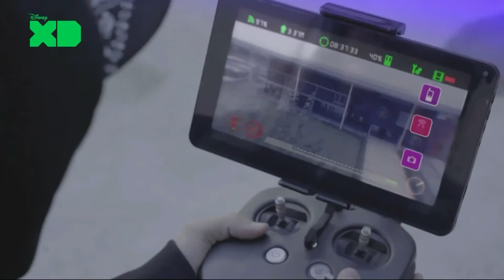Disney 11 (S2: Ep:1) First 3 minutes!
The brand new season means something new is coming, but will Gabo and his teammates understand what this new game is?

⭐ Watch Disney 11 Disney Plus ⭐
▶️ Disney Plus: /disney-11/6KqtahOvFOft